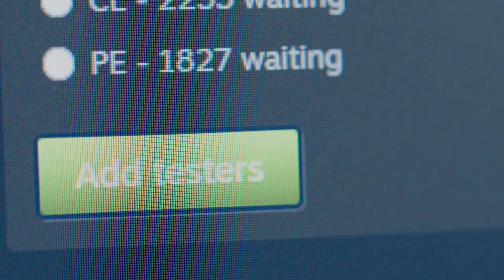Outlast: The Challenges of Trials | Documentary Trailer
Take a glimpse into our world of creativity, and challenges in the trailer of our Documentary Outlast: The Challenges of Trials and witness the thrilling ups and downs as we navigate the challenges of creating our first multiplayer horror game. 🎞 Full Documentary Coming October 10th
Découvrez notre monde de créativité, et de défis dans la bande-annonce du documentaire de Red Barrels, Outlast: The Challenges of Trials, et soyez témoins des hauts et des bas palpitants de la création de notre premier jeu d'horreur multijoueur. 🎞 Bientôt disponible en ligne